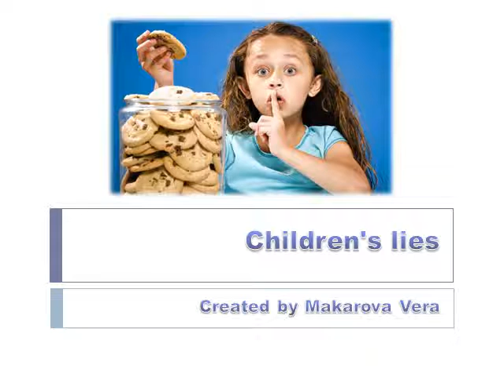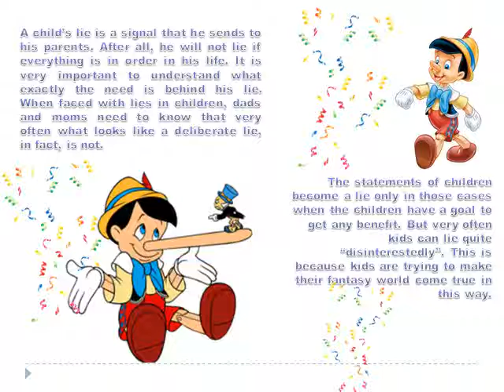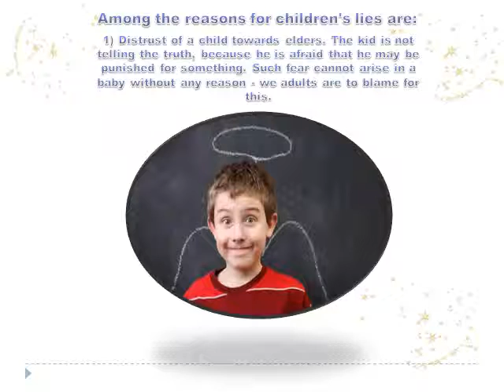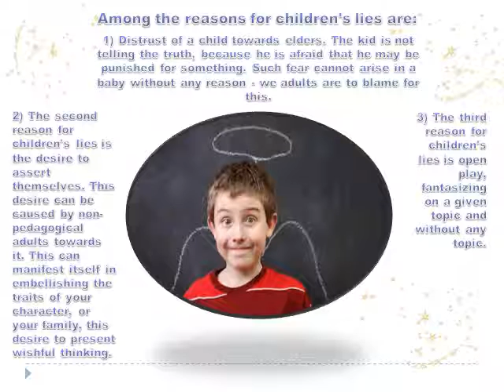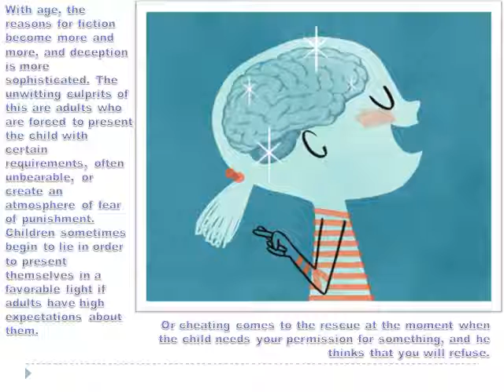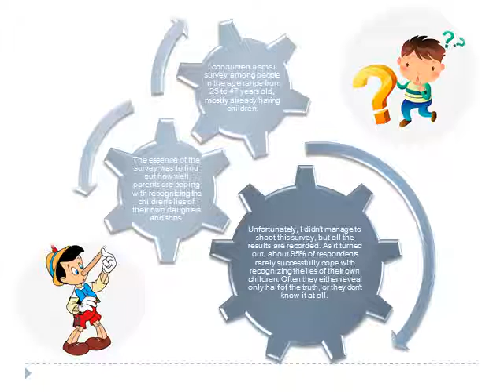Children's lies (created by Makarova Vera)